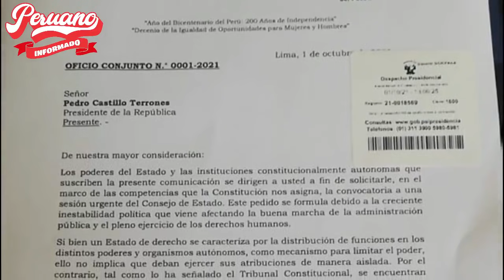PREMIER GUIDO BELLIDO ARREMETIÓ CONTRA LA DERECHA GOLPISTAS: "ANTIPATRIOTAS, SOLO BUSCAN VACANCIA"